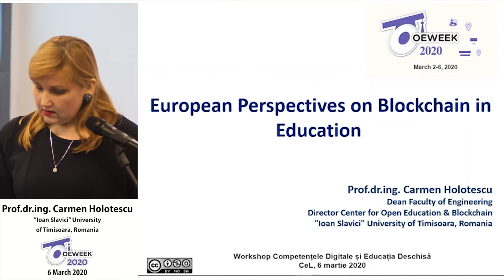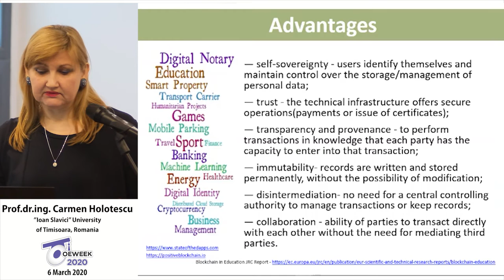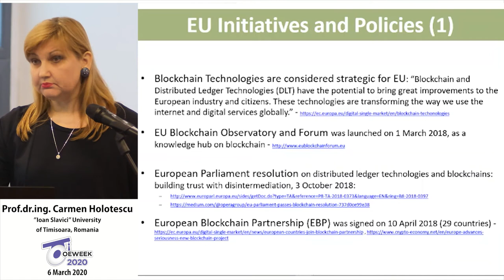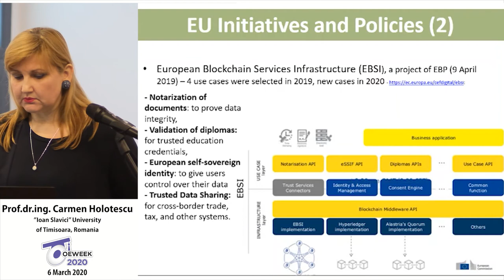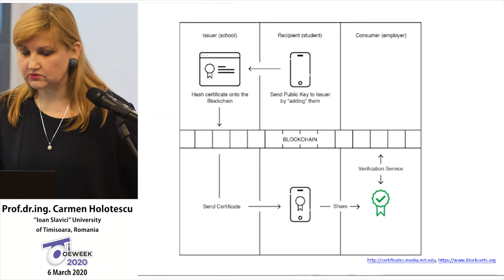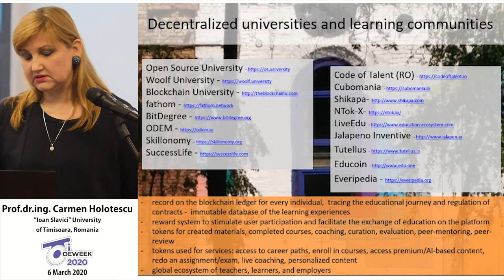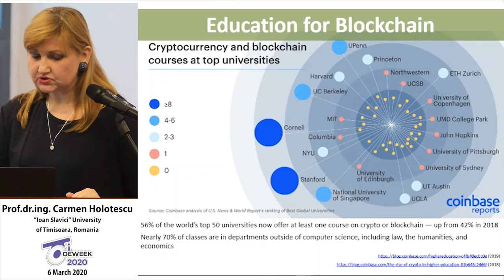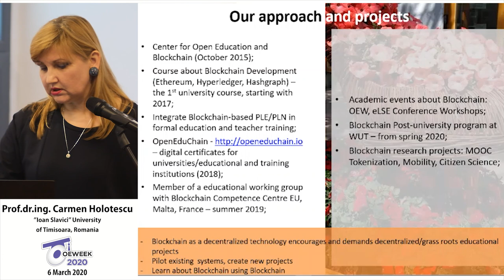Prof dr ing Carmen Holotescu European perspectives on Blockchain in Education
Professor Carmen Holotescu has conducted innovative research over the last 15 years, in open education (OE), conceiving and building SM learning spaces and integrating emerging educational technologies, OERs and MOOCs in formal/informal learning settings.
She has also been involved in many European projects on new collaborative technologies, to training teachers/e-trainers and participants with different backgrounds, also persons in disadvantaged situations.
In 2007, as an Expert in the Knowledge Economy Project, she was the author of the 1st national recommendations on OE for the Romanian Ministry of Education.
She is a Certified Online Instructor of University of Maryland University College, USA, acting as Online Tutor for 12 years, between 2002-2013. She has facilitated online courses in CS field, working with students worldwide in multicultural settings.
Carmen Holotescu is also the organizer and chair of many national and international conferences, workshops and webinars on OE.